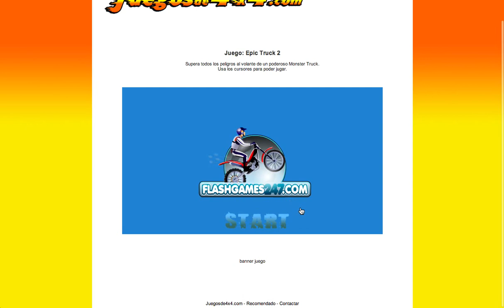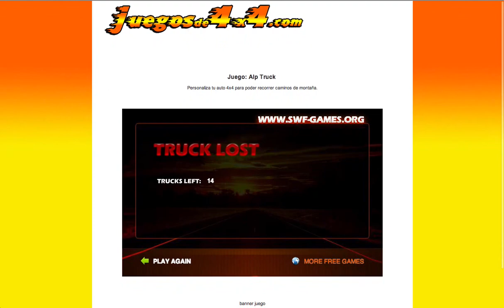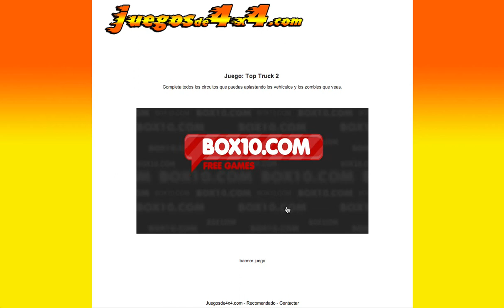Juegos de 4 x 4